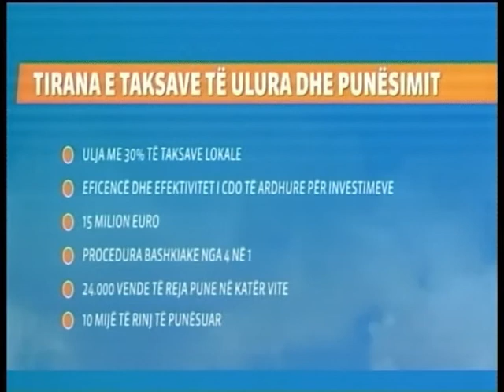KANDIDATI I PARTISE DEMOKRATIKE HALIM KOSOVA PREZANTON PROGRAMIN PER KRYEQYTETIN LAJM